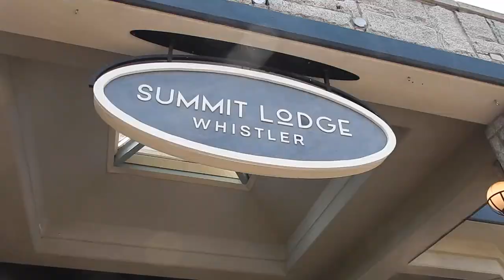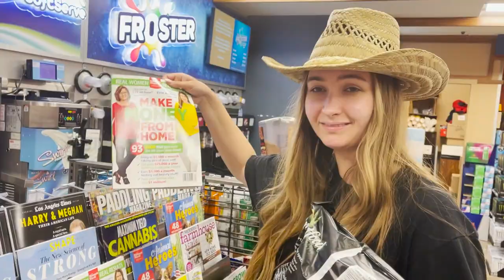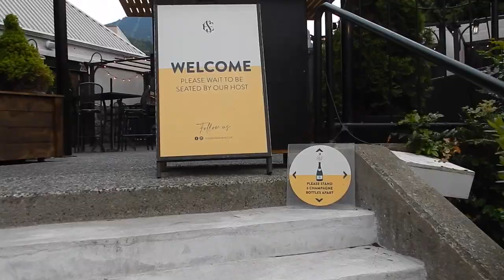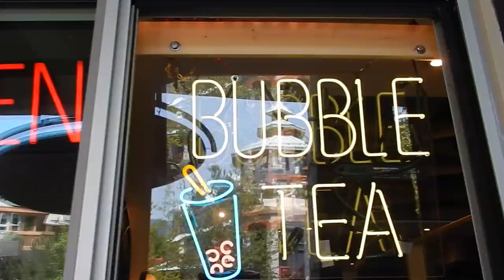WHISTLER VLOG: things to do, best restaurants in Whistler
I'm back in Whistler this week for another fun getaway with my girl @baileymarshall! Hang with us while we run around the Whistler Village and show you fun things to do in this little town. From best restaurants in Whistler, to fun activities including the Scandinave Spa and a lake visit we are sharing many drinks and laughs. Of course we head to the Longhorn Saloon, as a trip to Whistler isn't complete without visiting this iconic patio.

We're also staying at the best hotel which is dog friendly! It's called the Summit Lodge and they are so central to all of the things you're going to want to see in Whistler. This is my third time in this fun village this year so if you want to see some other activities we've gotten up to in the past I'll link them below. Today's vlog is a summer in Whistler vlog. The vlogs linked below are in the winter and spring and include dog sledding, zip-lining and tons of other restaurants to visit.

Thanks for tuning in for another fun travel vlog while I explore my own beautiful province in British Columbia, Canada. If you are wanting to visit Whistler Village and have questions for me feel free to drop them below and don't forget to subscribe and give this video a thumbs up!!

x Izzy